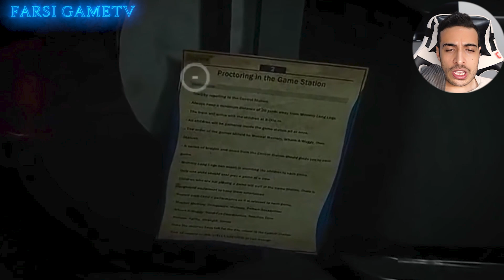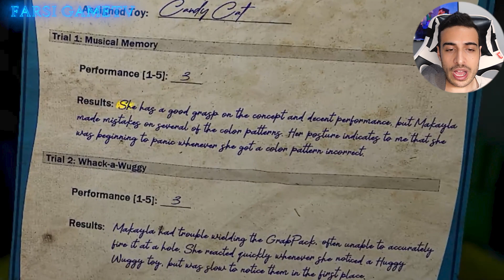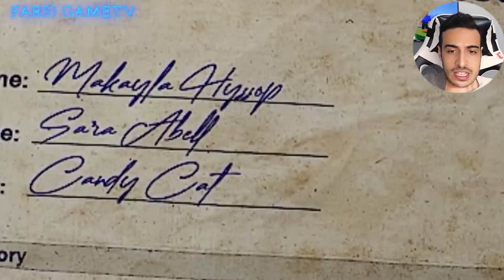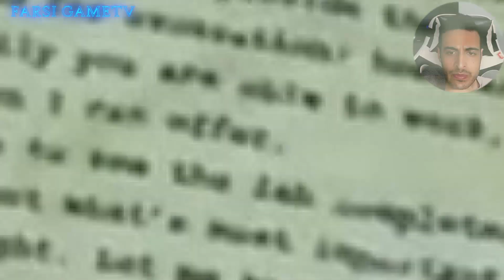تئوری فصل دوم پاپی پلی تایم / اسم و هویت واقعی ما فاش شد / Poppy Playtime 2‬